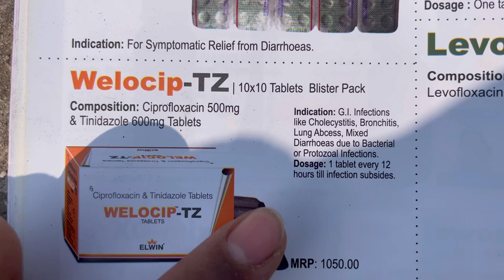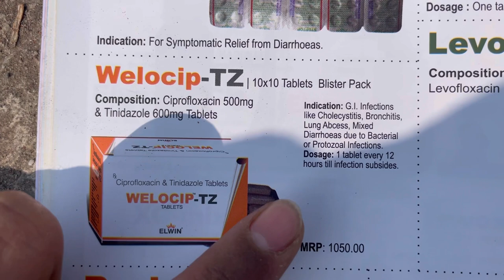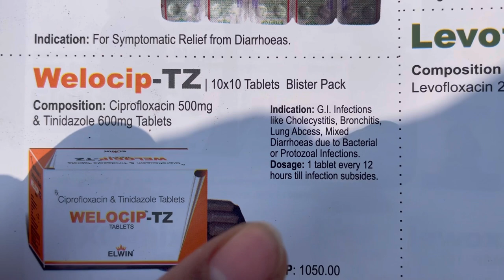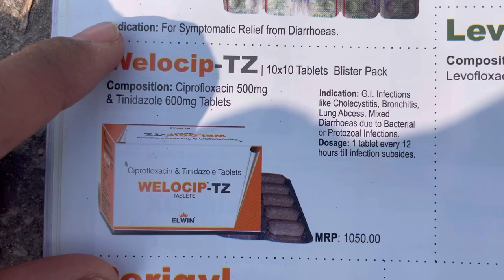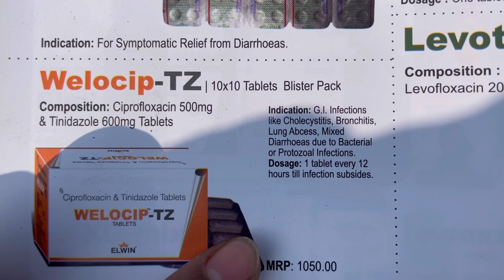Welocip TZ Tablet Full Information In Hindi | Uses | Side effects | Dosage